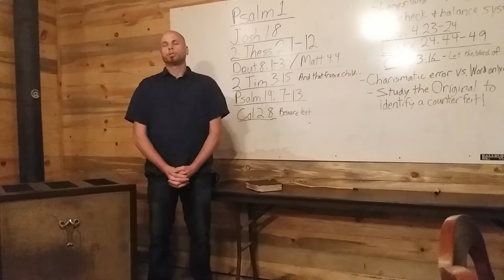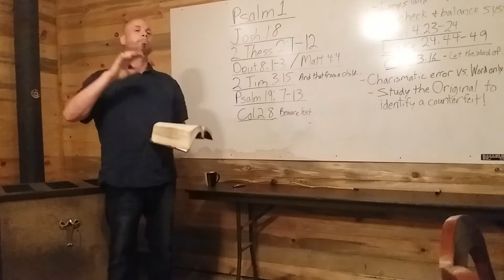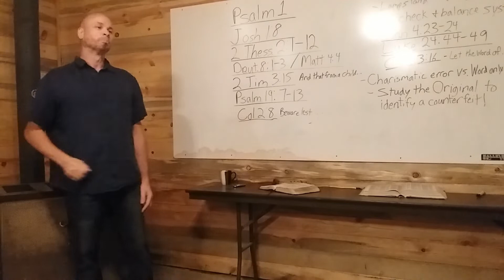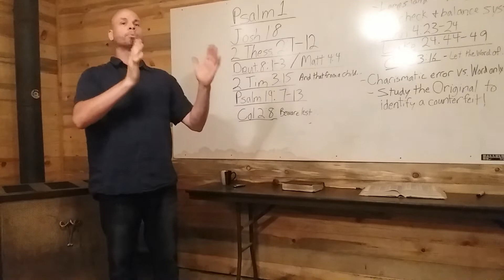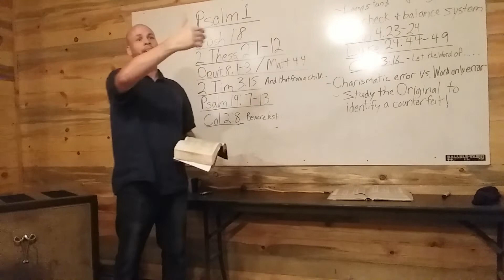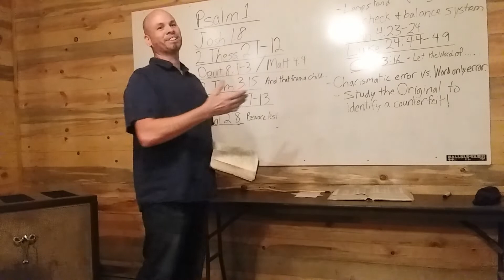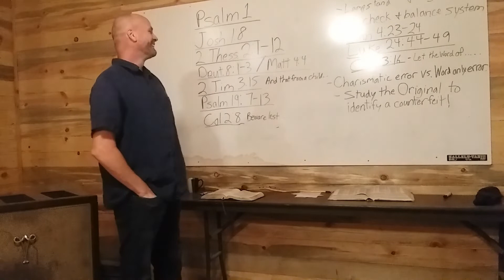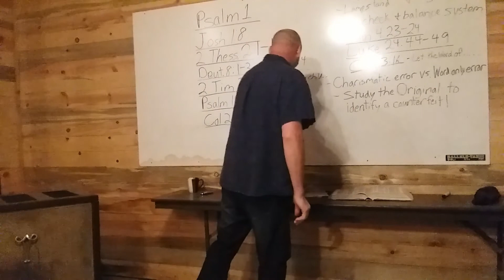Receiving the Love of the Truth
How can we avoid being deceived or lost?
Should I be worried that I won't make it till the end?
The Word of God is of the utmost importance in a believer's life.
Give it the place in your life that God designed it.
God's simple instructions make you inedible by the enemy.
Those who don't receive the Love of the truth will be given over to delusion.